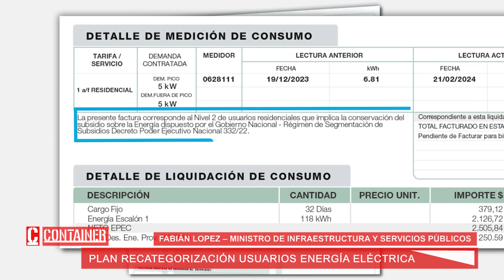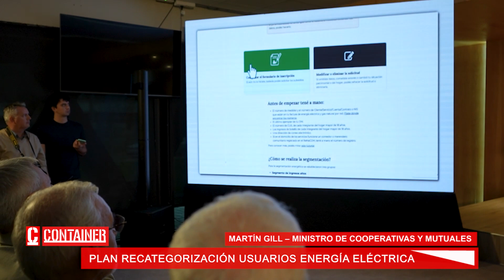El gobierno de la Provincia de Córdoba lanza un Plan para los usuarios de energía eléctrica